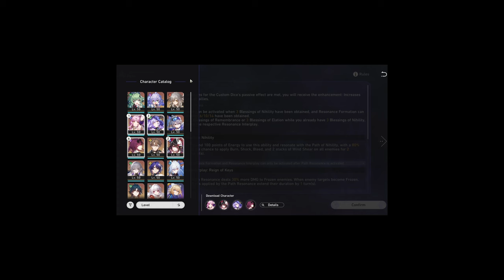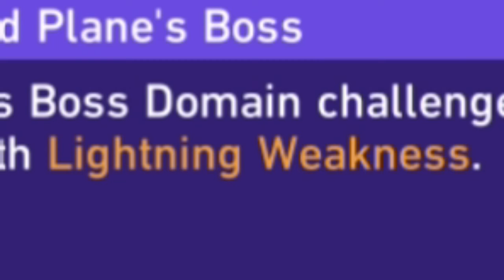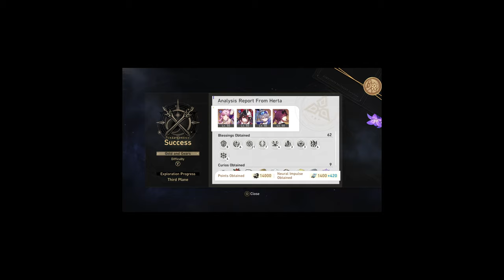The combo you never expected... | Honkai Star Rail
This is why Nihility is the best...